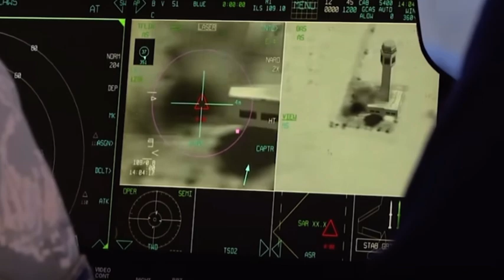F-35 EDIT | Lockheed | af1 by lilbubblegum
Credits to Real Engineering for the clips